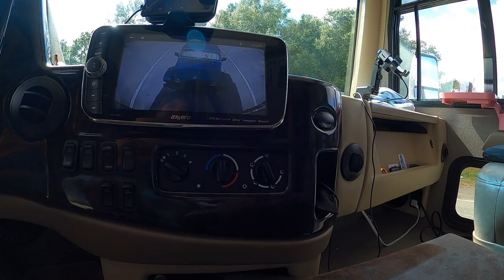RV Travel from Michigan to Florida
We had this trip planned for several months and looked forward to it.  We had a good drive down and took our time (instead of driving straight through - like we do on the way home).